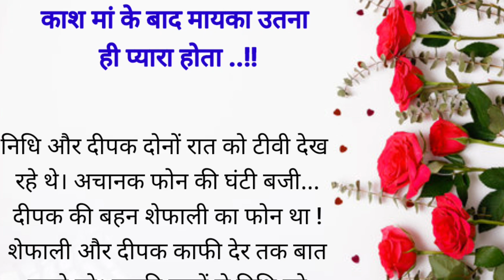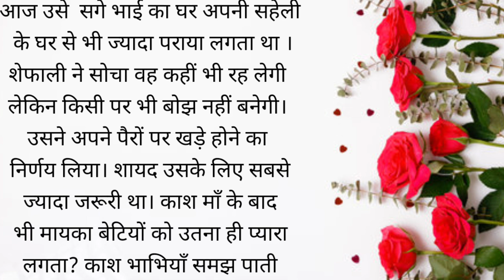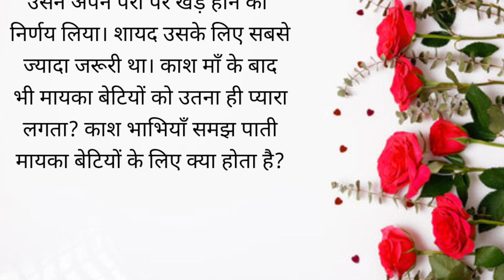काश मां के बाद मायका उतना ही प्यारा होता(दिल छू जाने वाली कहानी)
(दिल छू जाने वाली कहानी)काश मां के बाद मायका उतना ही प्यारा होता.

# hindi story kahani
hindi story

Hello Friends swagat h aapka mere chanal pr
Mere chanl pr aapko family story , motivation story,  horror story sunne ko milegi yadi aapki pasnd kisi or story m h to please mujhe comment m jarur bataiy m apni taraf se puri  koshish karugi aap tk story pahuchane  ki..😍❤❤❤

mujhe umid h aapko meri voice story pasnd aarahi hogi..🙏

please mere chanal ko spot kare 🙏

jay shree Krishna and jay shree radhe 🙏 ♥️